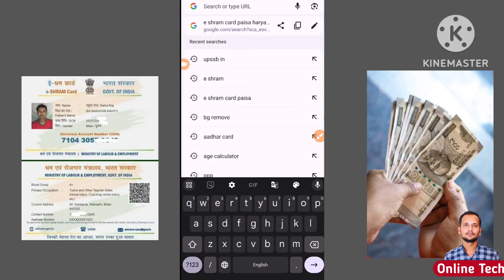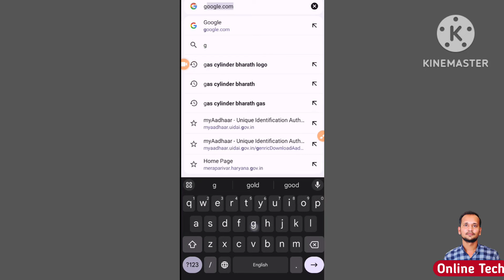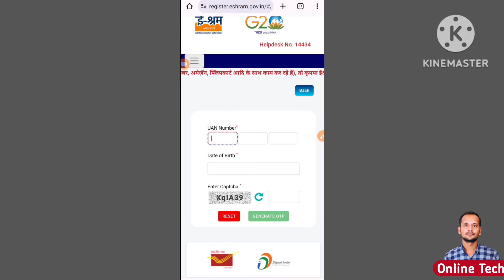ई श्रम कार्ड का पैसा चेक करें | E shram card ka paisa kaise check kare | Eshram card balance check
Satander

e-shramcard
e shram card ka paisa kaise check kare?
e shram card ka paisa kaise download kare
e shram card kyc kaise kare
e shram card kaise check kare bana haiya nahin
e shram card ka paisa kab aayega